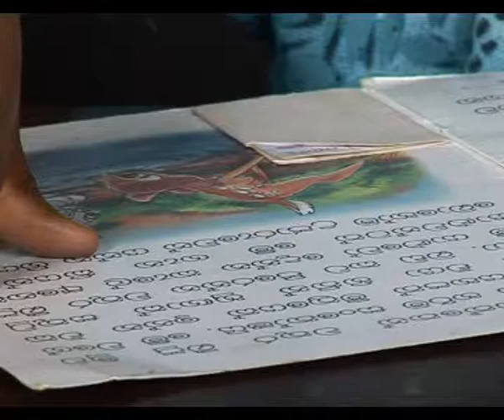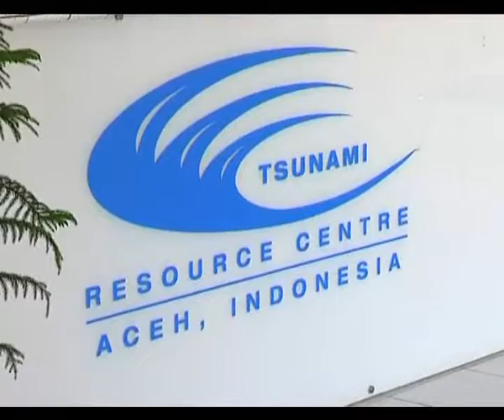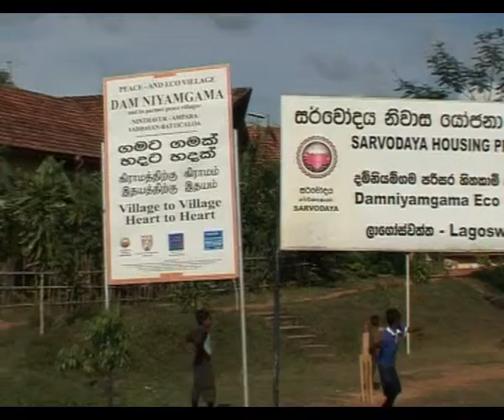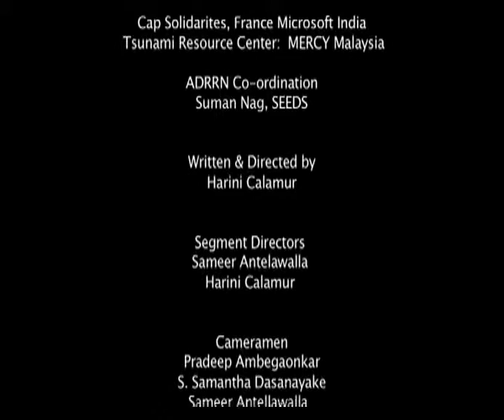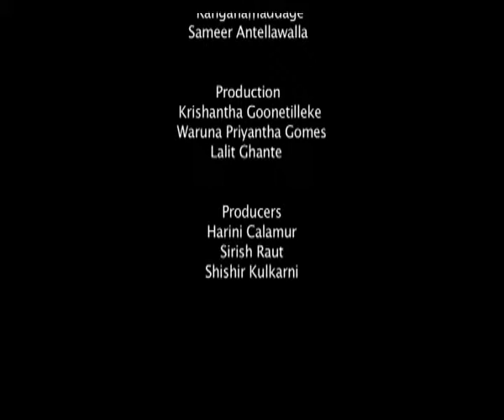Lessons that Matter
The film shares the experience of frontline workers in post disaster recovery and rehabilitation : Capturing three recovery initiatives from three countries most affected by the 2004 Indian Ocean Tsunami : namely Sri Lanka, India and Indonesia , lessons that matter is an endeavor to learn from experiences and practice in future recovery process.